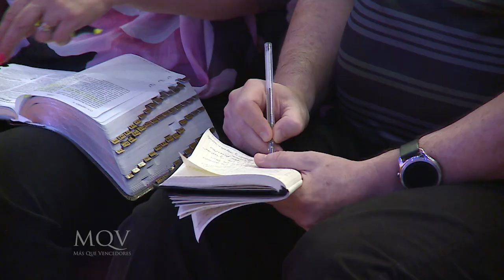MC-020 Mensajes cortos MQV - Sé agradecido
Den gracias a Dios siempre en toda situación...
En un mundo donde la característica de un hombre y una mujer sin Dios es la ingratitud, nosotros como verdaderos hijos tenemos que marcar la diferencia siendo gratos.

Fragmento de la prédica “Un corazón agradecido” del pastor Adolfo Aguero Esgaib a ser emitida este domingo 3 de febrero a las 10:00 de la mañana por la RPC (Canal 13). ¡Compártelo!